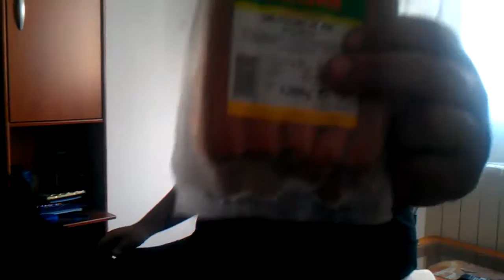Campeonato de comer franfurt